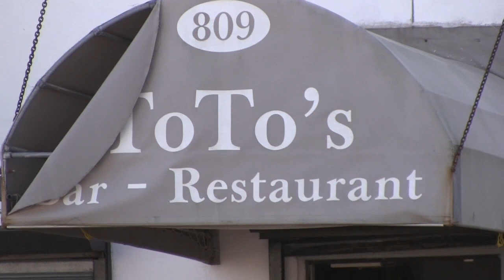Hurricane Sandy wrecks Staten Island - Call to Action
One week after the devastation from Hurricane Sandy, Staten Island is still trying to put their lives back together. The wreckage is unimaginable. CORRECTION: Stated in the video "at least they have their lives" - FACT: Many more than reported are lying dead, waiting to be identified. Street level view of what these residents are seeing. Call to action; please help the victims if you can.
Produced by A Girl Named Guy Productions